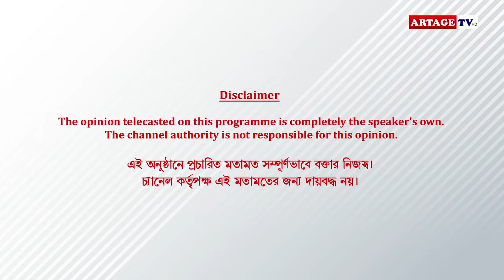এবার বিয়ের পিঁড়িতে রুদ্রনীল! | interview | Rudranil Ghosh | Artage TV HD